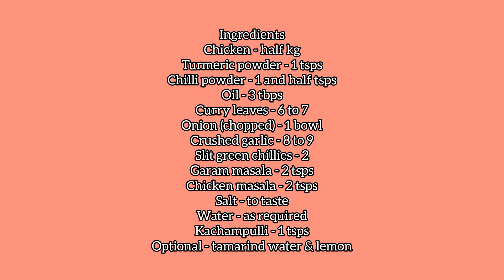Chicken Recipe | Simple Chicken Curry Recipe | Chicken Curry Recipe@Sweet'n'Spicy Feast